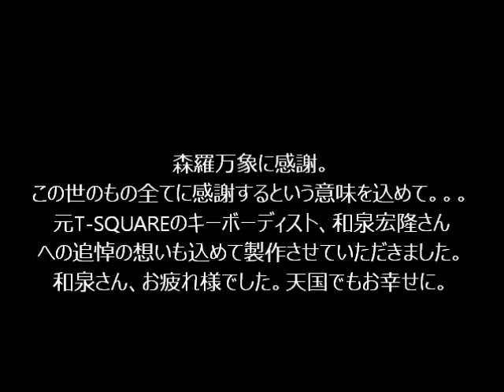元気だそう！ オリジナル曲 「愛するものすべてへ・・・ （和泉 宏隆さんへ）」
皆様、おはこんばんちは、ぼびいです。
急遽UPすることになりました。すみません。
元T-SQUAREの和泉宏隆さんが逝去いたしました。
追悼の意も込めて作曲させていただきました。天国の和泉さんへ・・・
あと全ての森羅万象に感謝！！
それでは聴いて下さい。

「愛するものすべてへ・・・ （和泉 宏隆さんへ）」

使用機材

ギター：Ibanez RG370DX 弦：エリクサー09-42 ピック：ジムダンロップデルリン2.0mm

ベース：ESP 廉価版 バンドリ Roselia 今井リサ モデル

アンプ：KEMPER ENGL パワーボール プロファイリング

イラスト： 芹沢 時雨 -UJI-さん

追記

和泉宏隆様、謹んでお悔やみ申し上げます。

元気だしていこう！！！！！オー！！！！！